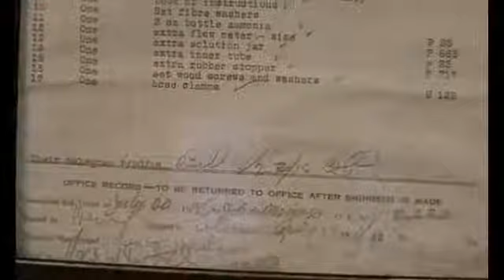Facebook Live Friday Episode 29 with Wilma from Water Treatment 10-23-2020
Huntsville Utilities has award winning water quality and today's episode we talk with Wilma to hear more about the water treatment process.